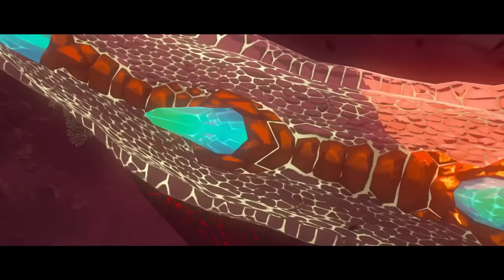Zelda: Tears of the Kingdom - Story Explained (Part 3/3)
A recap of the story and lore of The Legend of Zelda: Tears of the Kingdom. In Part 3, Link awakens Mineru, the Sage of Spirit, and delves into the Depths to confront the Demon King.

NOTE: This video contains spoilers for Tears of the Kingdom.

Thank you so much to Channel Members:

ZorLink21
Dani S
Tor
Steven Payne
Gavin Gray
SonicFrake
KuriumaJoy
Chad Erbe
BettMan93
Joshua Szparaga
rumor33
Henry Ohm
Hamukosan
Daniel Douglas
Quinten Haire
george Willis V
CamZ _
ZAX
Rich Nosowicz
Gold Key Guidance Tarot
Caity B
TheSidetrack
BlankDolphin
mikeyh0
Kristian Imingen Skjellet
Woolis
Jay Bee
Septia Restiani
Larifari
Emily Morgan
Vitamin
Reese Richardson
Dylan Rutherford
ZeldaButAGrl
Marc Pfannkuch
Control Order Balance
ChartamusPrime
Damiana Markey
Gabeora
Krakenjackz
Noah Hoshyla
lily â–´
HumanAfterAll17
DroneFlyer 101
Rjenyawd
Sarukana
Vampyfoot
Rysskylt
Fairy Kaija
Michael Mecker
Celestial Kitsune
Scott Reika
Beffeeteevee
ShortStory
Orion Leduc-Ruddell
Marthmallow
Adib Alam
dropthebates
MonkeyGamerZOfficial
swholliday1
S.A.H. Golem
Daniel Tucker
Gerudo Eli
Arjay
David Weltch
Shadowluigi //TSL

0:00 Intro
2:12 The Demon King's Return
5:27 The Dragon's Tears
12:24 Ring Ruins
17:15 Mineru, Sage of Spirit
21:07 The Great Deku Tree
23:14 The Master Sword
27:37 Forgotten Foundations
37:54 Ganondorf
48:54 Demon Dragon
53:39 Aftermath
1:01:28 The Next Generation